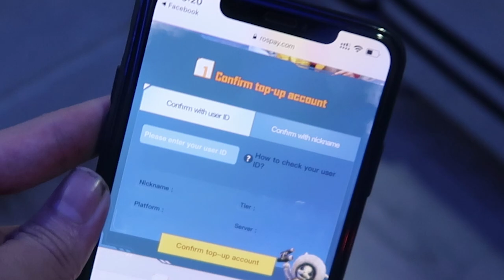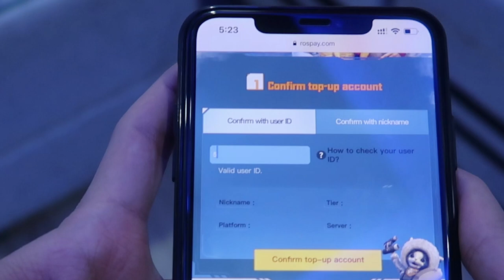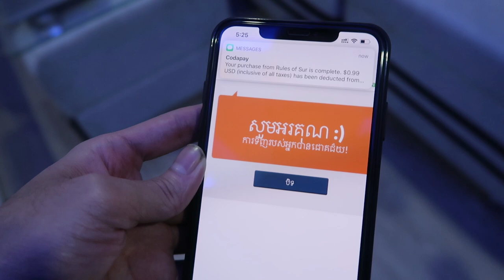របៀបទិញ Diamond Rule of Survival ដោយងាយស្រួល /GMK